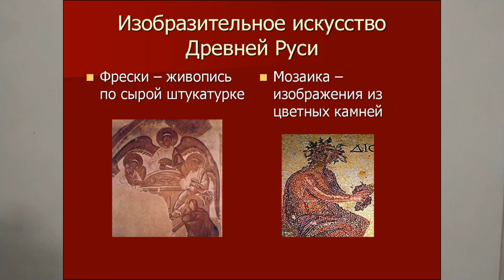КУЛЬТУРА ДРЕВНЕЙ РУСИ И ЕЕ ЕДИНСТВО. ФАКУЛЬТАТИВ В 4-6 КЛ. 39йVIDФакултатив4 6KLИстРосс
Культура Руси и ее единство